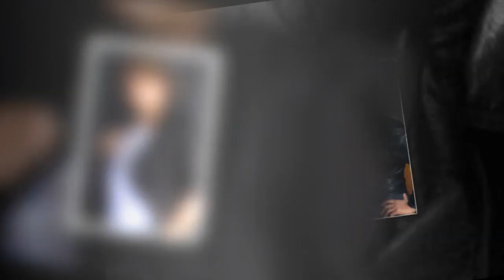Linda de Suza ruinée : Je n'ai rien... Même pas de quoi acheter à manger à mon chien